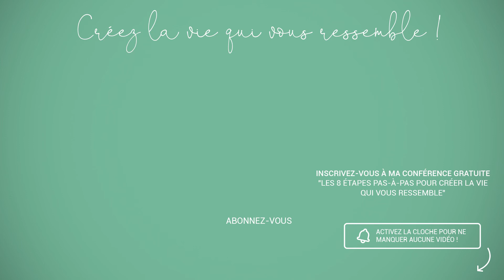Comment choisir sa spécialité de coach : 4 clés 🗝 pour ne pas se tromper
✨ RÉSUMÉ VIDÉO ✨

[COMMENT CHOISIR SA SPECIALITE DE COACH] 4 clés pour ne pas se tromper

Devenir coach, c’est bien : mais coach pour qui ? Pourquoi ? Devant la multitude des propositions de coaching, autant avoir une idée très claire de ce qu’on souhaite proposer comme services : autrement dit, pour réussir en tant que coach, il est nécessaire de choisir une spécialisation.

Dans cette vidéo, je reviens sur l’importance de choisir sa spécialité, et vous propose des clés concrètes pour faire ce choix souvent difficile.

Car à trop vouloir toucher tout le monde, l’on ne touche personne 🙂

・Comment choisir entre coaching professionnel et personnel
・Comment choisir son public
・Comment et quand choisir sa thématique de prédilection
・La notion de plus-value de coach.

Belle découverte à vous, et belle réflexion ! 🎥

Mylène et l’équipe CAP 💫

✨ Je propose une formation-découverte en ligne "Créez la vie qui vous ressemble".   L’objectif de cette proposition offerte ? Vous aider à mettre en lumière la plus belle version de vous-même : Unique, Passionnante, Inspirante...

... Et vous donner toutes les clés pour :
☼ Illuminer votre Moi profond,
☼ Révéler vos Valeurs, vos Talents, votre Vision, ce vers quoi vous souhaitez aller pour créer une vie qui vous ressemble,
☼ Trouver votre place, votre contribution et la partager autour de vous...

✨ Et si mes mots résonnent, découvrez le programme Expérience CAP™ et demandez-nous une invitation pour le rejoindre

🌙  QUI SUIS-JE ?

◌ Mon nom : Mylène Muller
◌ Ma contribution : explorer, transmettre, inspirer
◌ Mon métier de coeur : exploratrice de l’être, éternelle chercheuse et guide sur le chemin du retour à Soi
◌ Mes plus belles créations : la formation Expérience, le podcast Toi qui me ressembles, l’invitation Expansion

♡ J’ai hâte de lire vos partages, et de découvrir ce que cette observation, cette petite fenêtre ouverte sur vos cœurs vous révèle aujourd’hui. N'hésitez pas à laisser un commentaire, à partager vos photos, vidéos, stories inspirantes avec le hashtag